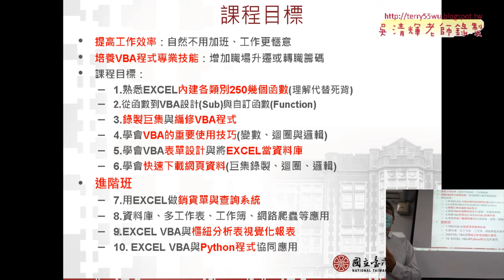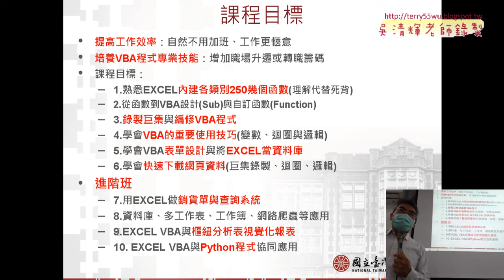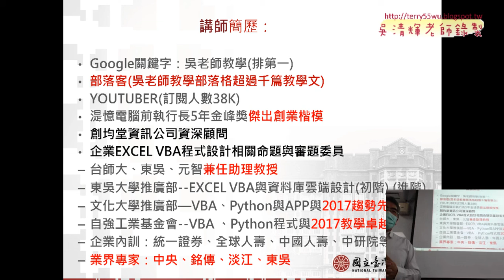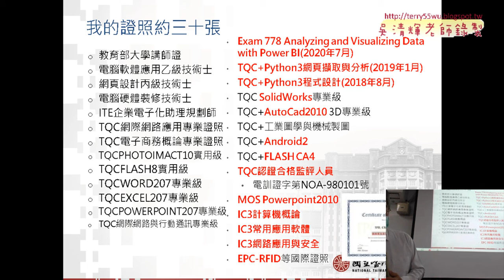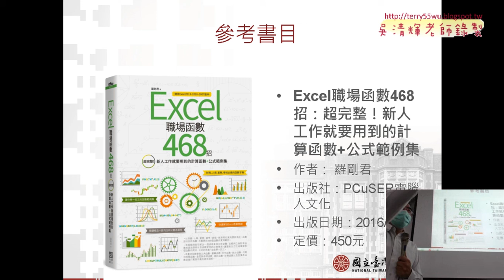01 課程說明與資料下載02